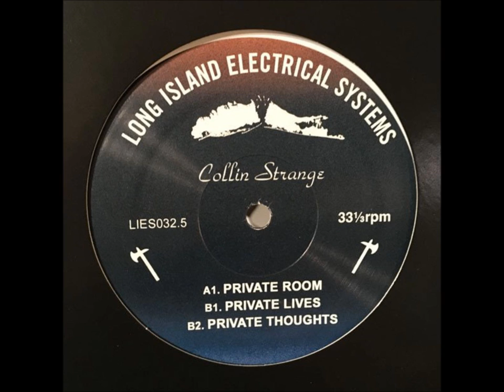Collin Strange - Private Lives [L.I.E.S.]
EP: Private Room
Artist: Collin Strange
Label: L.I.E.S.
Released: 2017